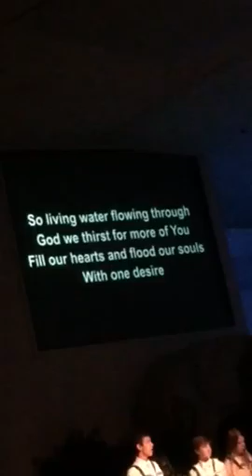Haylee on Easter 16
Playing at Sunday Morning Service